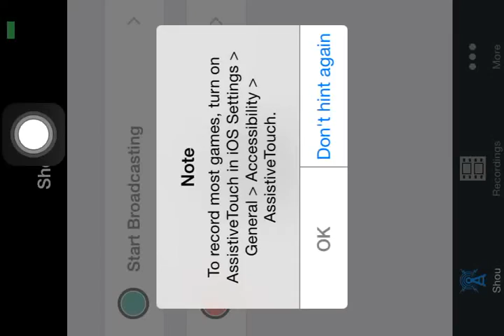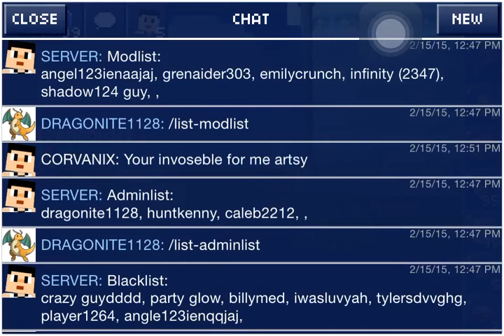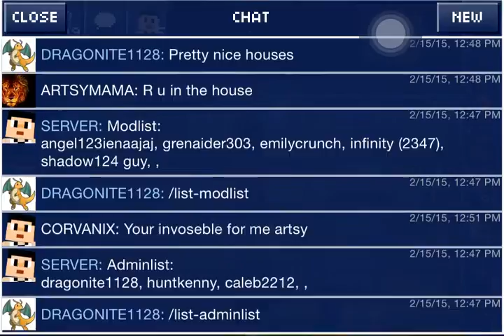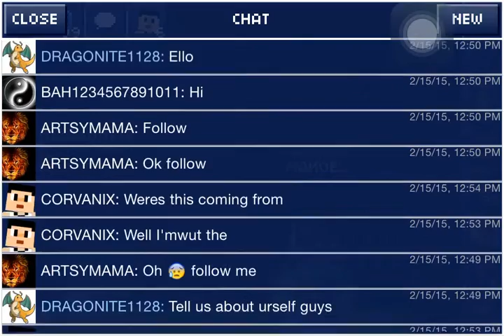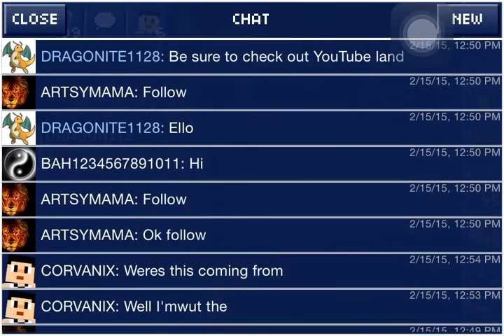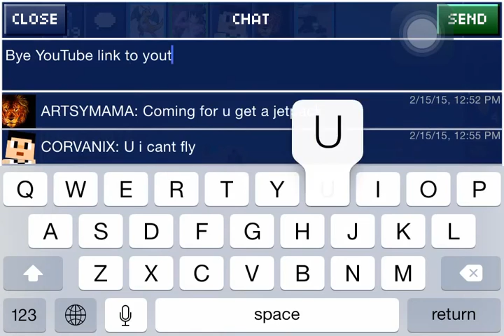The Blockheads Episode 3 Youtube Land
Welcome to my The Blockheads Episodes. In this video, we visit Youtube Land. It is a very interesting place with cool members. I am an admin there and my username is Dragonite1128.
Yotube Land is owned by Xavier Aceron. He also had a youtube channel named Xavier Aceron. He also makes videos on this server Youtube Land.